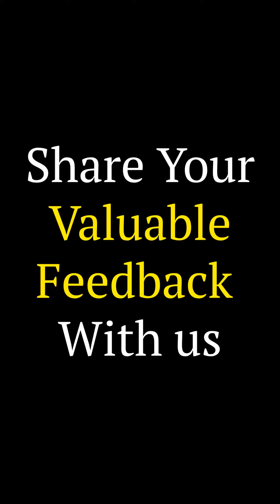Student Review 11 For CA Inter Income Tax | CA Vijay Sarda